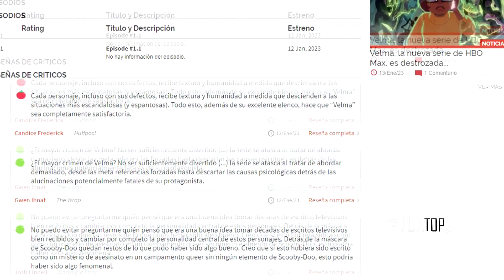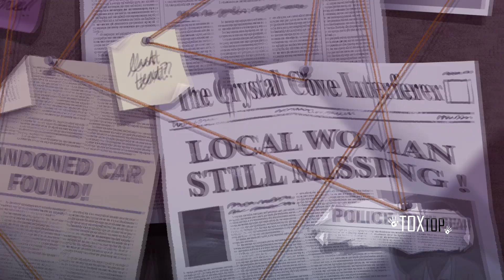VELMA Tendrá una Segunda Temporada | HBO Max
TEMPORADA 2 DE VELMA ES CONFIRMADA | HBO